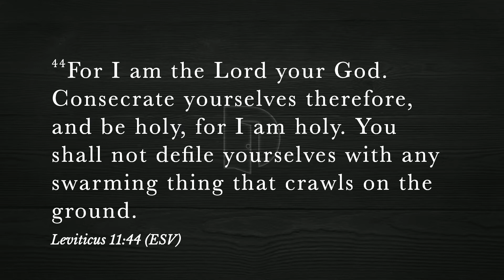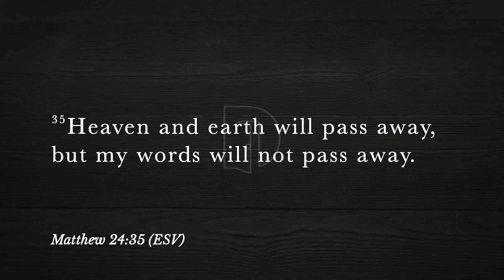1 Peter 1:13-25 Neil Bales